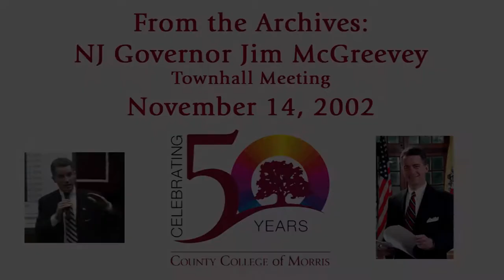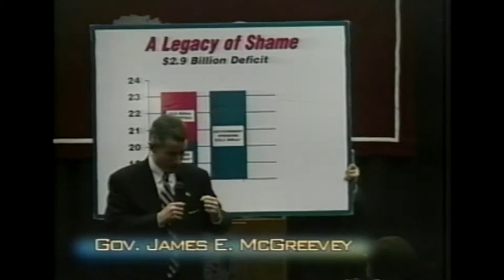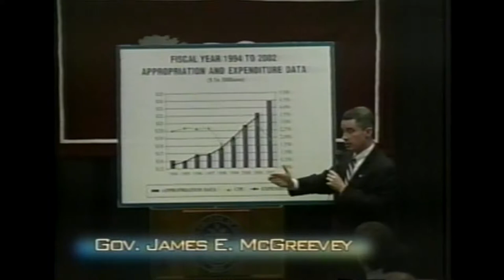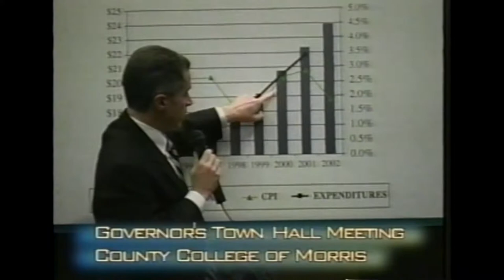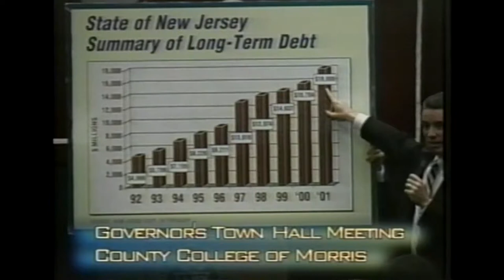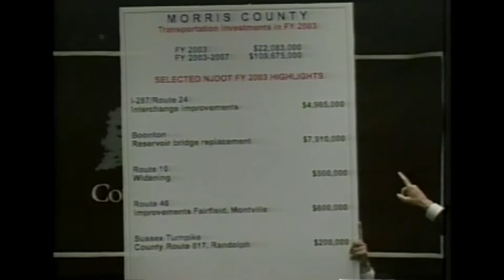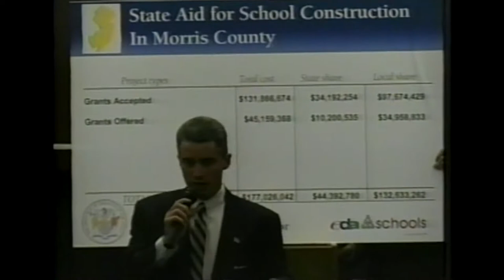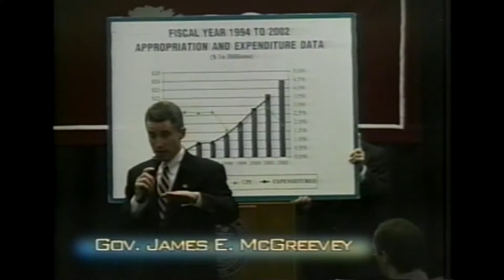NJ Gov. Jim McGreevey at County College of Morris, Nov. 14, 2002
James Edward McGreevey (born August 6, 1957) is an American politician and member of the Democratic Party, who served as the 52nd Governor of New Jersey from 2002 until his resignation in 2004.  He served in the New Jersey General Assembly from 1990 to 1992, as the Mayor of Woodbridge Township from 1991 to 2002 and in the New Jersey Senate from 1994 to 1998.